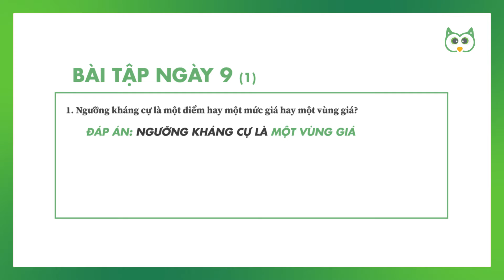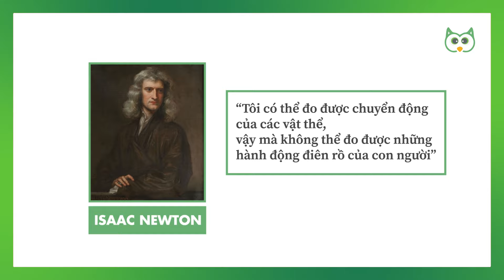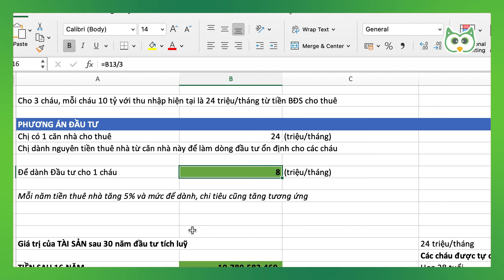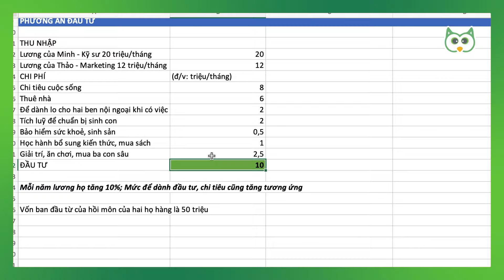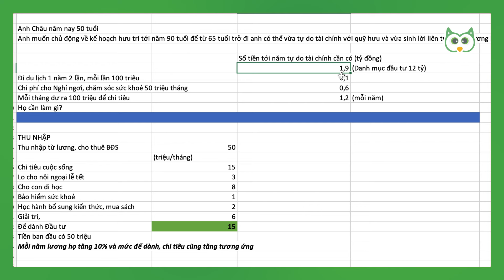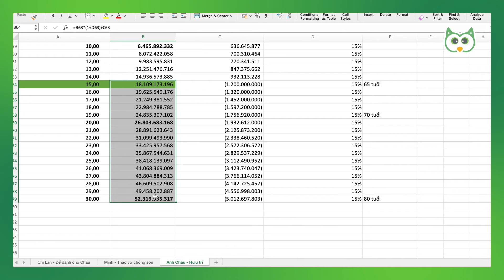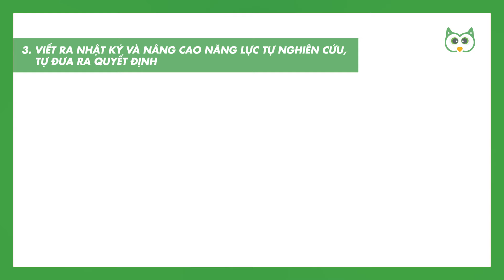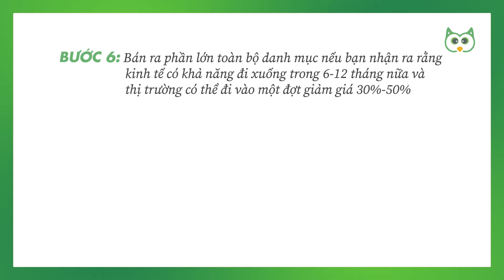Học Đầu tư chứng khoán | Ngày 10 Thực chiến từ Cú Thông Thái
Chào mừng bạn đến với Khóa học 11 video Hướng dẫn đầu tư chứng khoán cơ sở vỡ lòng cùng Cú Thông Thái! 🌟 Nếu bạn mới bắt đầu và đang băn khoăn không biết đầu tư chứng khoán là gì, hay cách thức chơi chứng khoán như thế nào, thì đây chính là nơi bạn cần. 11 Video này sẽ hướng dẫn bạn từng bước, từ đầu tư cơ bản đến cách đọc bảng giá trên thị trường chứng khoán, giúp bạn tự tin hơn trong việc đầu tư. 📈

Chúng ta sẽ cùng nhau khám phá những kiến thức cần thiết một cách đơn giản và dễ hiểu nhất. Đừng lo, mình sẽ giải thích mọi thứ như đang ngồi cùng bạn trong một quán cà phê và trò chuyện về đầu tư tài chính. 😊 Hãy tưởng tượng, việc học cách đầu tư chứng khoán không khó như việc cố gắng tìm hiểu cách mà con mèo của bạn luôn hạ cánh trên bốn chân đâu! 🐱

Đầu tư cho người mới bắt đầu không chỉ là việc chọn cổ phiếu rồi ngồi chờ lợi nhuận đến. Đó là hành trình học hỏi, hiểu biết, và đôi khi phải đối mặt với những rủi ro. Mình sẽ chia sẻ với bạn những chiến lược đầu tư an toàn, cách đầu tư dài hạn, và cả những kinh nghiệm đầu tư chứng khoán mà bạn cần biết. Tất nhiên, tất cả sẽ được truyền tải một cách chân thực, thẳng thắn, nhưng không thiếu đi sự hài hước và châm biếm nhẹ nhàng, để bạn có thể tiếp thu kiến thức một cách thoải mái nhất. 😌

Hãy nhớ rằng, không có một công thức kỳ diệu nào biến bạn thành nhà đầu tư thành công chỉ sau một đêm. Chúng ta sẽ cùng nhau tìm hiểu cách đầu tư thông minh và đầu tư giá trị, để bạn có thể xây dựng một nền tảng vững chắc cho tương lai tài chính của mình. Đầu tư không chỉ là việc kiếm tiền, mà còn là cách bạn phát triển bản thân và học cách đối mặt với thách thức.

Vậy hãy cùng mình ngồi xuống, thư giãn và bắt đầu hành trình học đầu tư chứng khoán một cách nhẹ nhàng và gần gũi nhất nhé! 📊💡

Nếu bạn có đủ thời gian và kỹ năng kinh nghiệm, có khả năng chấp nhận rủi ro cao thì hãy tự  học đầu tư.

Còn nếu bạn muốn đầu tư hiệu quả cao và an toàn với mức lợi nhuận mục tiêu 15% - 20% mỗi năm thì hãy tham khảo sản phẩm SStock | Đầu tư cùng Cú nhé.

(Lịch sử đầu tư từ 2021 tới 2024 ~ 20% mỗi năm)